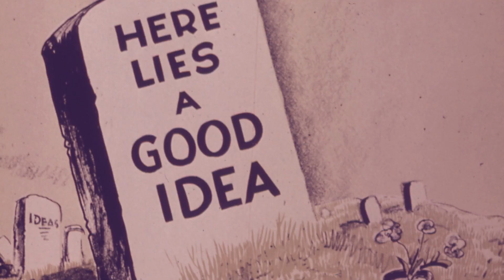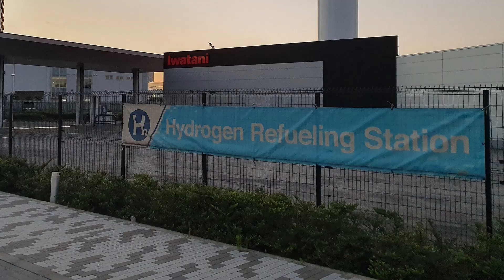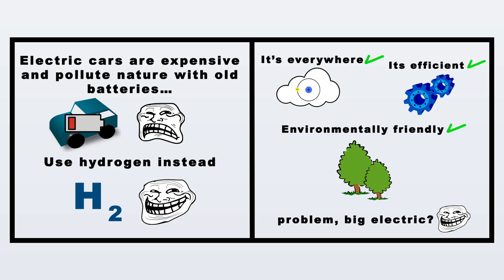why it doesn't work 98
i really don't know why they bothered make hydrogen cars...